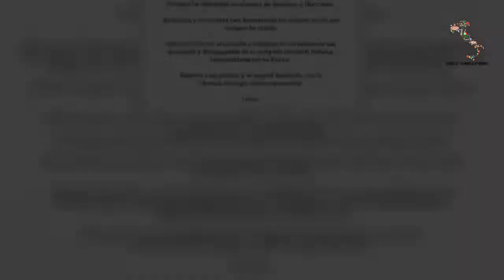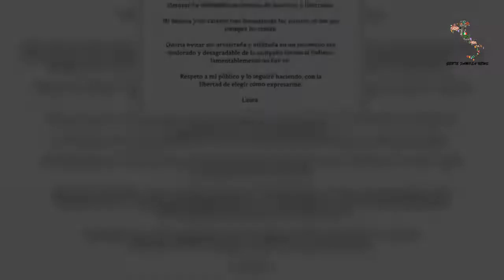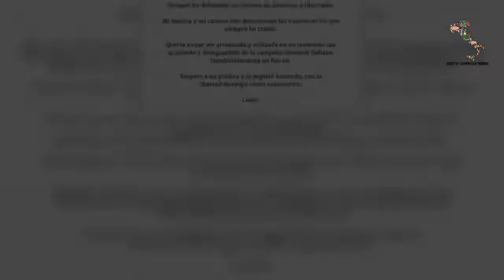📰Pausini risponde alla polemica di Bella Ciao: “Ecco il vero motivo per cui non l’ho cantata”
Da più di 48 ore Laura Pausini è al centro di una polemica internazionale. Durante un’ospitata in un programma televisivo spagnolo l’artista si è rifiutata di cantare Bella Ciao. In diretta Laura ha spiegato che Bella Ciao era una canzone politica e che per questo preferiva non cantarla. Pioggia di critiche per la Pausini, il caso è arrivato addirittura in politica, con alcuni esponenti di sinistra che hanno espresso delle perplessità e Matteo Salvini che ha fatto il suo personale applauso alla cantante (e questa sì che è una punizione peggiore delle critiche).